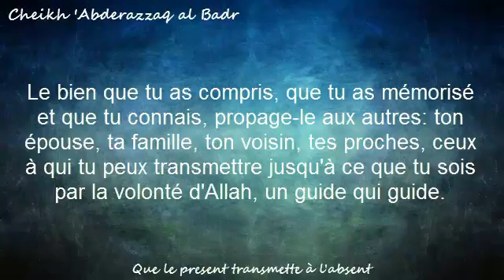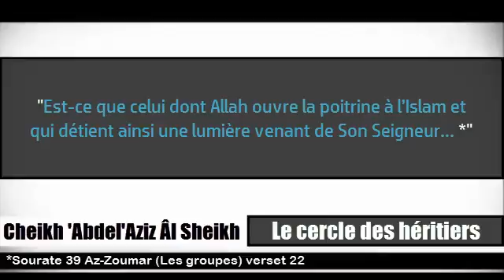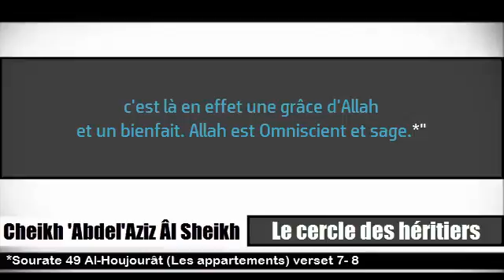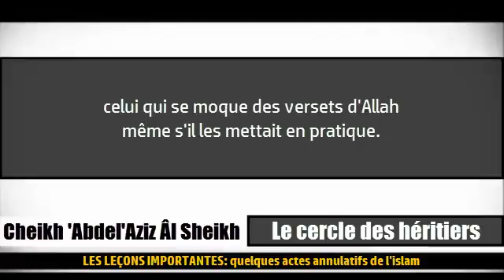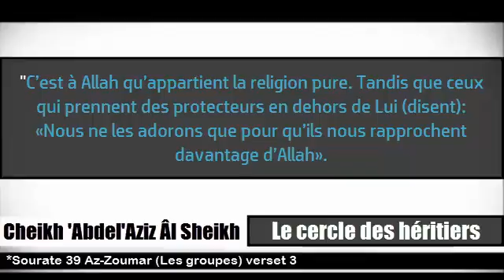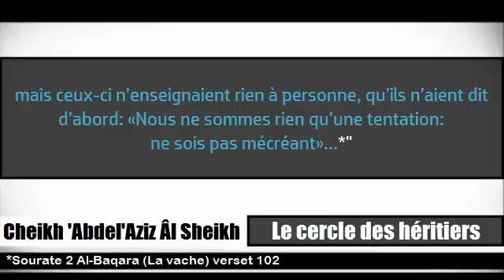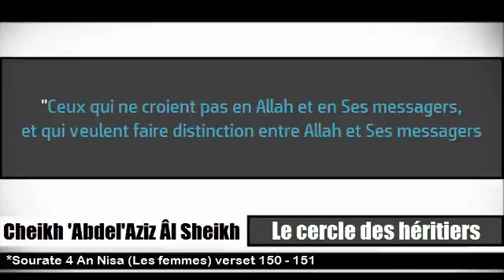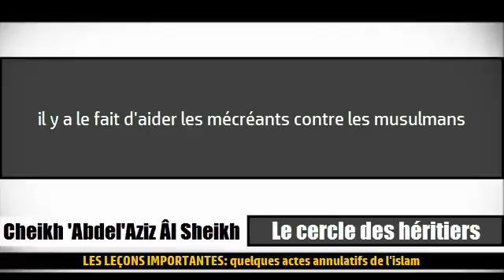LEÇONS IMPORTANTES: quelques actes annulatifs de l'islam [نواقض الإسلام] - Cheikh 'Abdel'Aziz